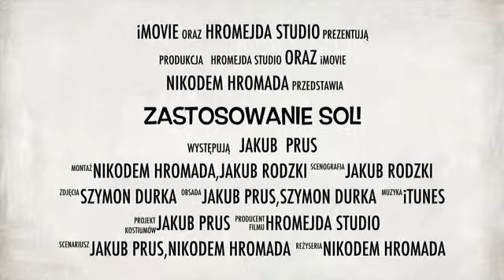Zastosowanie soli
wg Nikodema i klasy 2b